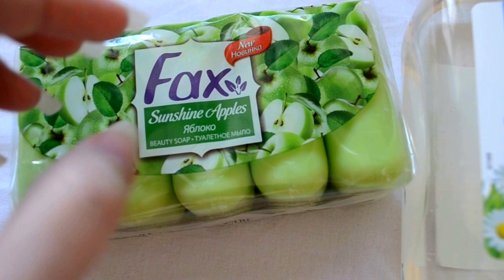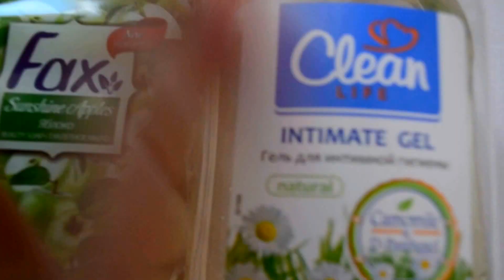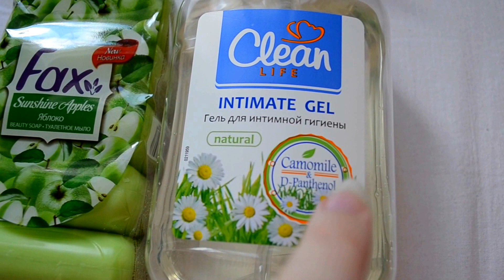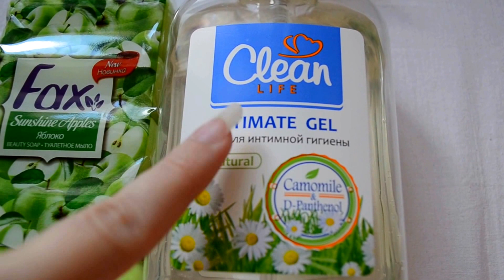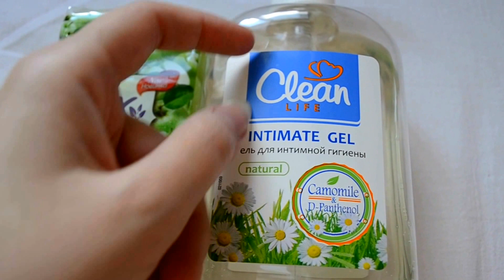ИНТИМНАЯ ГИГИЕНА. Какое средство выбрать мыло или интимный гель?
Поддержать меня на ИНТИМНАЯ ГИГИЕНА. Какое средство выбрать мыло или интимный гель? Встаёт вопрос что же выбрать для использования в интимной гигиене: обычное мыло? детское? специальный интимный гель. Расскажу о разнице которую я почувствовала опираясь естественно не на одно средство, свой опыт.